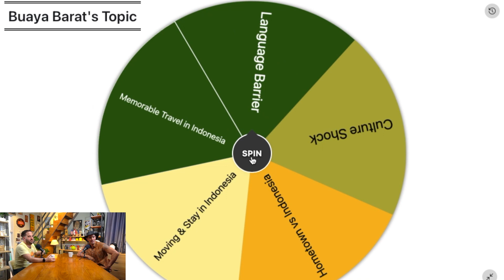BULE learn NEW Indonesian GAMES Check out FULL EPISODE 2 Podcast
Hi guys!
Do you want to see more fun videos?